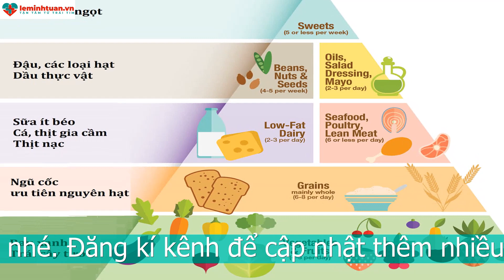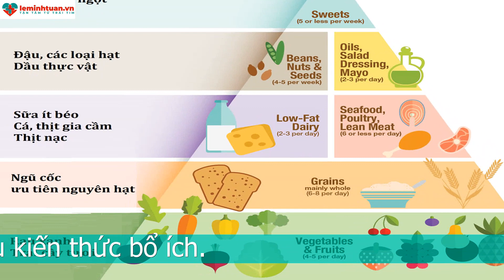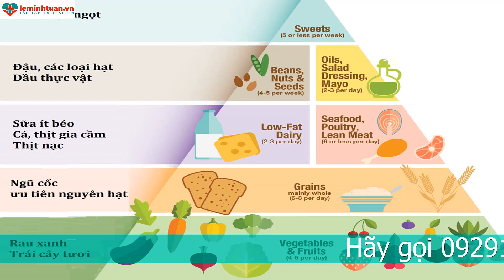Nhu cầu dinh dưỡng cho trẻ từ 3-6 tuổi mẹ nên lưu ý điều gì?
Nhu cầu dinh dưỡng cho trẻ từ 3-6 tuổi?

Trong giai đoạn này, thì trẻ có sự phát triển vượt trội cả về thể chất lẫn trí tuệ. Trẻ có thể kiểm soát được hầu hết tất các hoạt động chạy, nhảy và cả lời nói của bé. Do vậy, đây cũng là lúc mà trẻ bắt đầu tiếp thu các bài học đầu tiên của mình ở trường như: bé tập viết, vẽ, kể chuyện và hát,…
Đặc biệt là trong giai đoạn này, trọng lượng của cơ thể cũng như thể tích não bộ của trẻ phát triển rất mạnh mẽ và có thể đạt đến mức hoàn chỉnh như người lớn khi trẻ lên 6 tuổi. Để hỗ trợ giúp điều này tốt nhất, mẹ không thể quên được vai trò vô cùng quan trọng của protein.

Mẹ có thể theo dõi mức tăng trọng lượng cơ thể của bé trong khoảng 2 – 3 tháng liên tiếp. Nếu bé có những biểu hiện tăng cân quá mức hay kém tăng trưởng so với chuẩn, mẹ nên đưa bé đến các trung tâm dinh dưỡng để bé được tư vấn.

Dinh dưỡng cho trẻ từ 3-6 tuổi trẻ cần bổ sung những chất gì?
Nhìn chung, thì chế độ dinh dưỡng của trẻ phải đảm bảo đầy đủ các chất có trong nhóm: tinh bột; nhóm chất đạm; nhóm vitamin và khoáng chất; nhóm chất béo.
Với nhóm tinh bột, thì mẹ có thể tìm thấy các thực phẩm như: cơm, khoai, mì, bún, nui, miến,… Những chất dinh dưỡng này sẽ có vai trò cung cấp năng lượng cho bộ não của trẻ hoạt động.
Với nhóm chất đạm, nhóm này có nhiệm vụ tạo máu, tạo kháng thể, và sản sinh ra các acid amin thiết yếu cho não bộ của trẻ hoạt động, mẹ có thể tìm thấy trong chúng trong các loại thịt đỏ như trong thịt heo, thịt bò, thịt dê…; các loại thịt trắng như thịt gà, thịt cá, thịt vịt…; các loại cá, tôm, cua; trứng và đậu…

Các nhóm vitamin và khoáng chất lại có nhiều trong sữa, có trong các loại rau và củ quả. Chẳng hạn: Vitamin A thì thường có nhiều trong gan động vật; trứng, sữa và các loại sản phẩm từ trứng, sữa; các loại củ có màu đỏ như đu đủ, cà rốt, đu đủ, gấc; các loại rau xanh thẫm như rau ngót, rau muống; dầu cọ,... Các loại vitamin nhóm B lại có nhiều trong các loại ngũ cốc chưa chế biến, có trong các loại đậu, trứng, rau và các loại hạt... Vitamin C thường thì tìm thấy nhiều trong các loại trái cây tươi hoặc trong các loại rau. Những khoáng chất như kẽm với vai trò chuyển hóa chất lại có nhiều trong các loại hải sản như tôm, sò biển, cua, hàu cùng với đó là các loại cá và các loại hạt. Sắt, nguyên liệu tạo nên máu và giúp hình thành cấu trúc của hệ thần kinh lại có nhiều trong thịt, cá và gan động vật.

Chất béo vốn là khoáng chất không thể thiếu trong việc tạo nên các tế bào thần kinh và tăng năng lượng cho cơ thể thì đều từ các loại dầu thực vật, dầu cá, mỡ, bơ…Nếu trong các bữa ăn của trẻ thiếu đi chất béo, cơ thể trẻ sẽ bị kém hấp thu các chất dinh dưỡng. Đặc biệt, trong dầu cá thì có các chất omega 3 và omega 6 chứa DHA, một số dưỡng chất giúp não bộ phát triển.